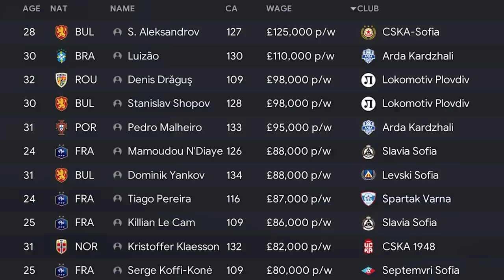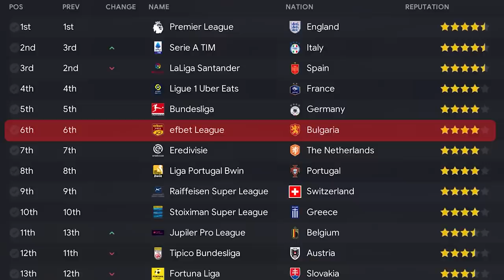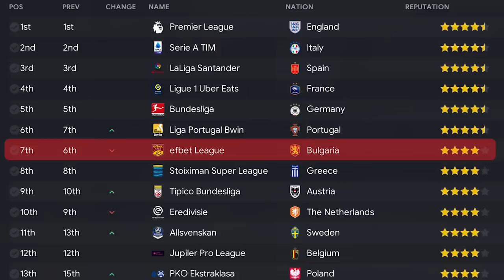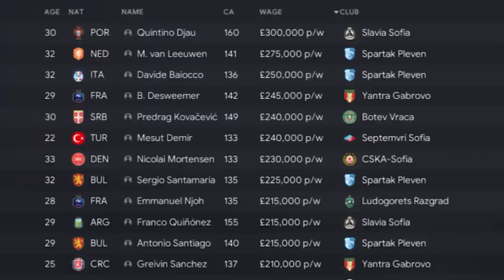I gave Bulgaria a £1.6 BILLION TV Deal and this happened...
Welcome to TomFM! In today's Football Manager 2023 experiment video I gave Bulgaria a £1.6 BILLION TV Deal to see if some of their top clubs like Ludogorets, Levski Sofia and CSKA Sofia could go on to win the Champions League in FM23